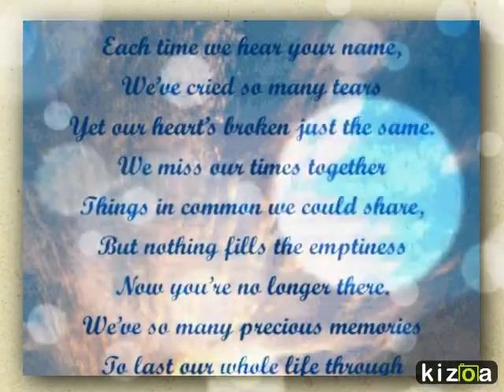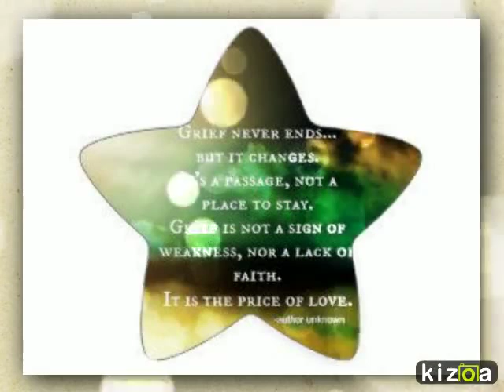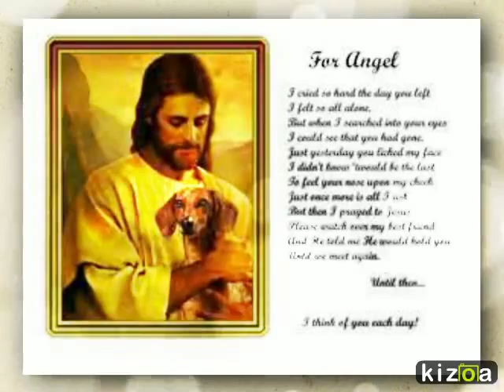Kizoa Online Movie Maker: In Loving Memory of Harry The Worlds best Cocker Spaniel!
My friend  Roger Kent Kirchner and hIs wife and daughters beloved cocker spaniel dog Harry Passed away unexpectedly today. Its always devastating to lose a furry forever member of teh family. As you can guess Harry was the worlds cutest and best cocker spaniel in the world. One day they will be able to see Harry again at teh rainbow bridge